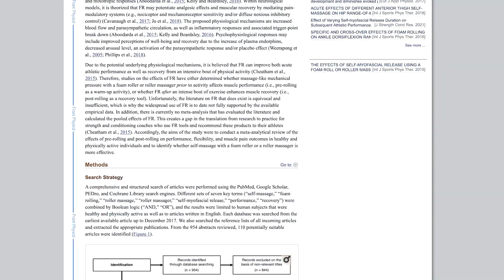Valjčkanje: Skrivnost do rezultatov!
Ta teden pri Peach Booty Plan praznujemo Mobility Week!

To pomeni, da se izobražujemo na področju Mobilityja, regeneracije in dobre priprave na trening!

S tem razlogom, je na naši spletni strani na voljo Mobility Pack po ugodni paketni ceni.